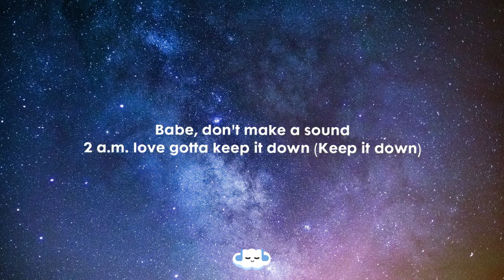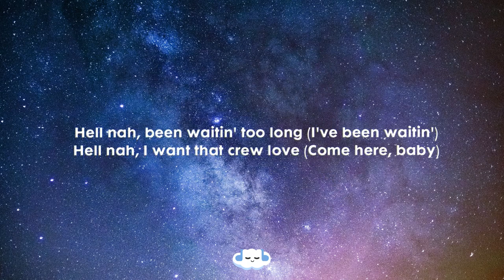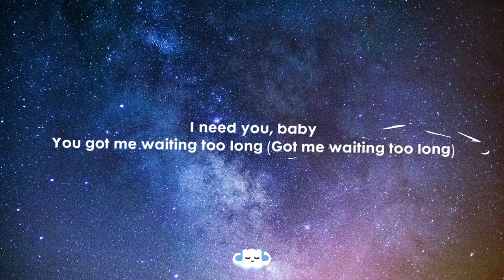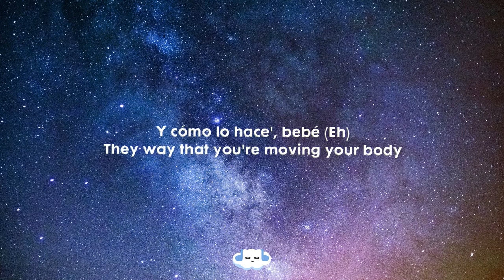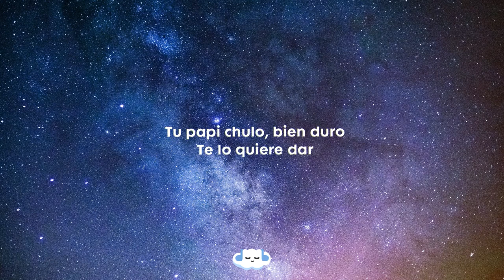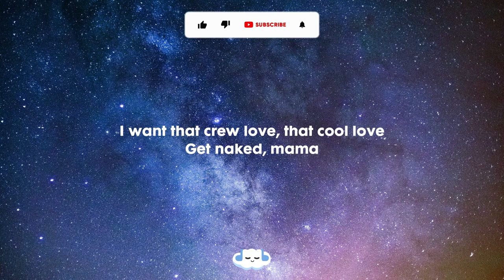Loud Luxury - Body On My ft. Brando, Pitbull & Nicky Jam (Lyrics)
Here's a brand new video on clouds on earth!

» Submit a track that takes you back for me to publish

Information About The Channel:
- Welcome to "clouds on earth." Here we post your favorite nostalgic hits. You can suggest any songs that you want to see in the comments below.
- This channel is a second channel to Cloudy Hits.